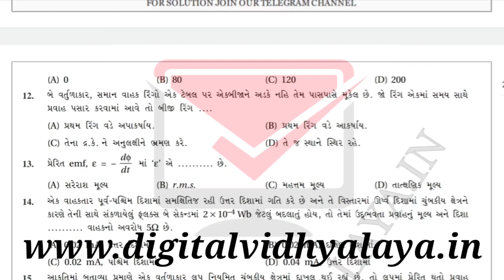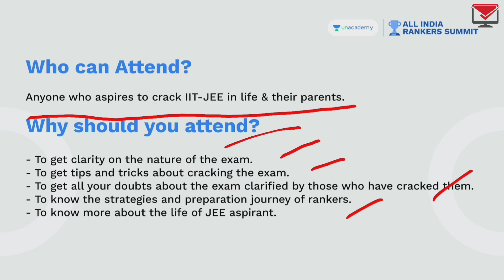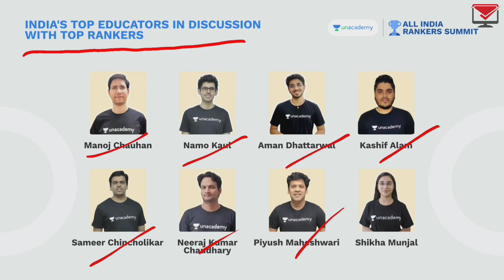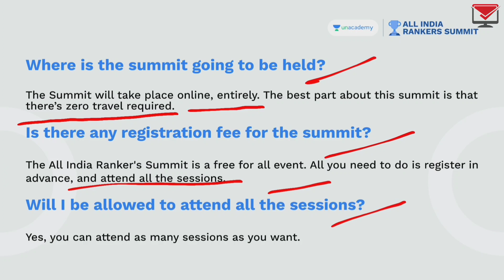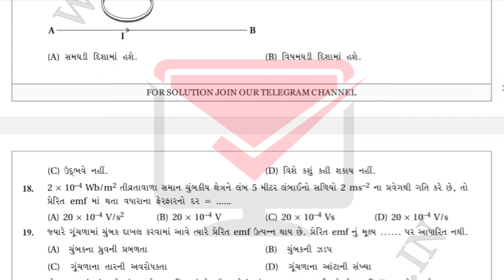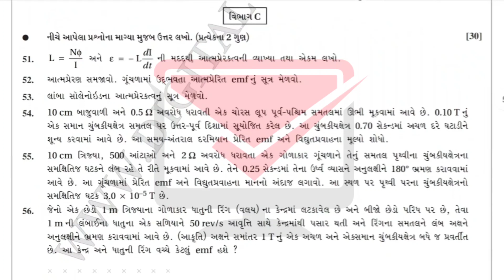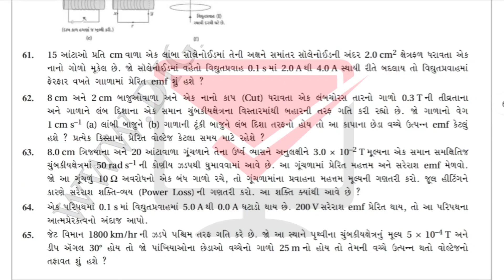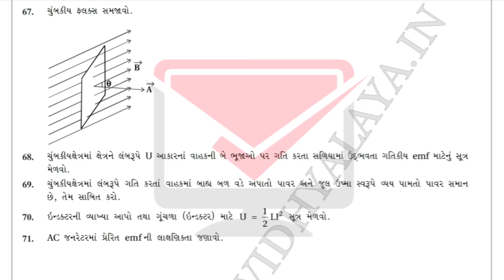physics most imp questions | ch-6 | vidhyut chumbakiya preran | electomagnetic induction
UNACADEMY PLUS SUBSCRIPTION પર 10% ડિસ્કાઉન્ટ 28 તારીખ સુધી જ રહેશે ...

ત્યારબાદ plus subscription ના ભાવમાં વધારો થશે અને ડિસ્કાઉન્ટ માં ઘટાડો થશે...

તો જે મિત્રો ને PLUS SUBSCRIPTION લેવાનું હોઈ તે વિદ્યાર્થીમિત્રો આ બાબત ને ખાસ ધ્યાન માં લે...

Unacademy Ask Doubt...